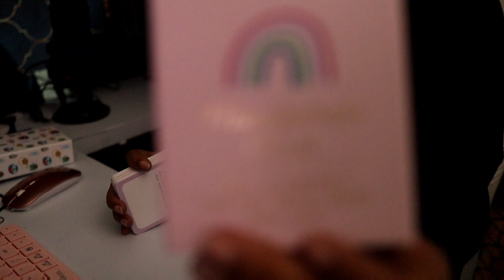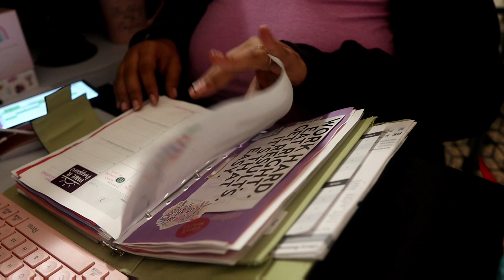Mindfulness Cards, DIY Home Decor, Making Butter, Rotating Clothes | Life With Vicki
Mindfulness Cards, DIY Home Decor, Making Butter, Rotating Clothes

Lume Cube
Canon G7X Mark II
DJI Phantom 4 Pro Plus V2.0

About Me:
I am Vicki and a mom and wife who loves to blog and vlog about life. I do hauls, cooking, parenting, cleaning, and various lifestyle videos without pretending to be picture perfect. I live in Reading, PA (Berks County, PA). I have 6 kids ranging from under 1 to 14 years old.

For PR Packages Send:
Life With Vicki
1167 Berkshire Blvd. #1011

Life With Vicki
1167 Berkshire Blvd. #1011